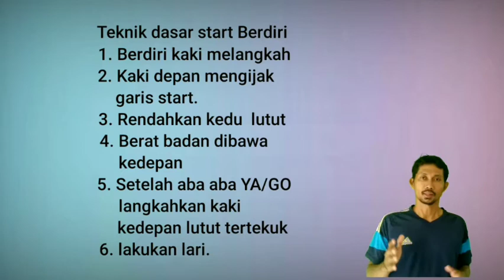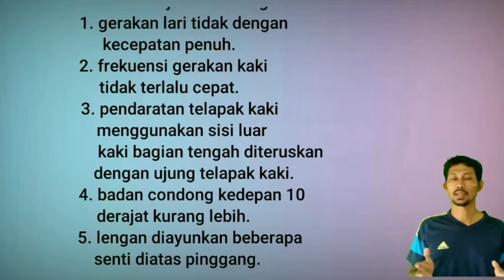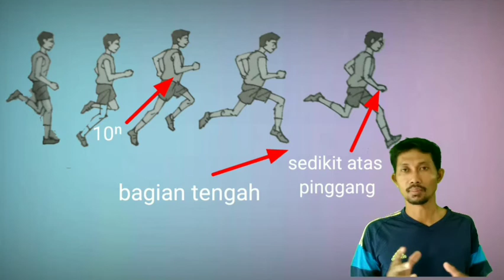Teknik dasar lari jarak menengah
atletik merupakan olahraga yang cukup mudah untuk dilakukan. Sebab, dalam melakukan olahraga ini, kita tidak membutuhkan biaya yang banyak.Olahraga atletik ini terdiri dari beberapa macam, seperti jalan, lari, lompat dan lempar

Lari jarak menengah adalah olahraga lari dengan jarak sepanjang 800 sampai 3000 m

jarak yang dilombakan untuk lari jarak menengah ini adalah 800 meter, 1500 meter, dan 3000 meter.

Teknik dasar lari jarak menengah terdiri dari Start berdiri, teknik lari, teknik finish,

Asep Widiyantoro, SMP, SMA, Pjok,